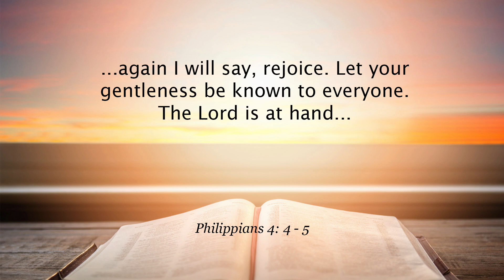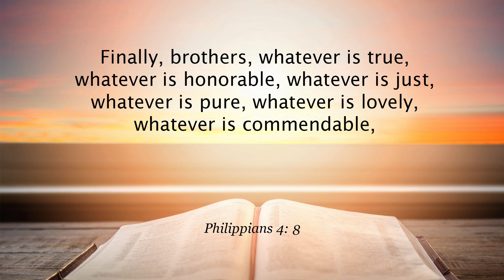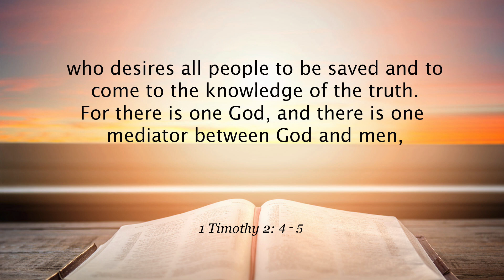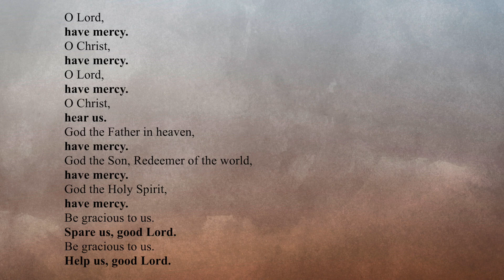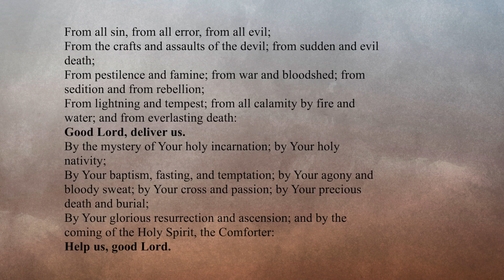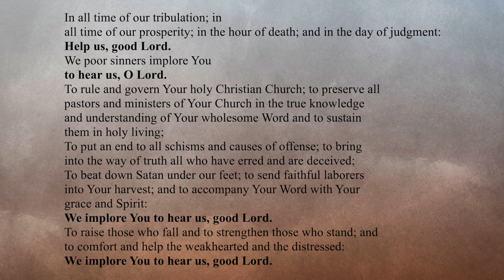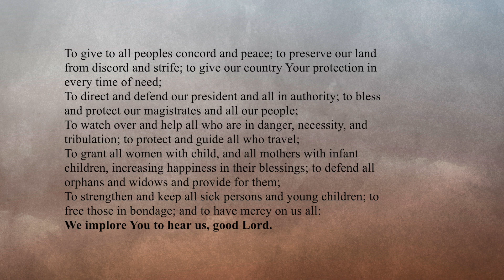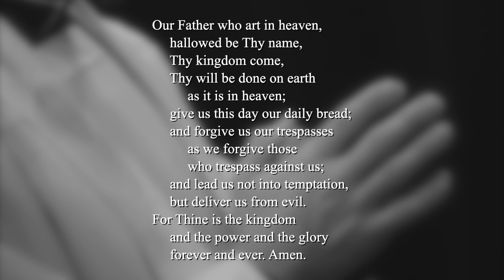January 2021 Life Together News Digest with Pres. Harrison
In this month's Life Together Digest, the Rev. Dr. Matthew C. Harrison, president of The Lutheran Church—Missouri Synod, discusses the vocation of Christians to pray during these times of turmoil — economic, racial, medical and political. Harrison provides the encouragement of St. Paul in Philippians and 1 Timothy, and prays the Litany for our nation.